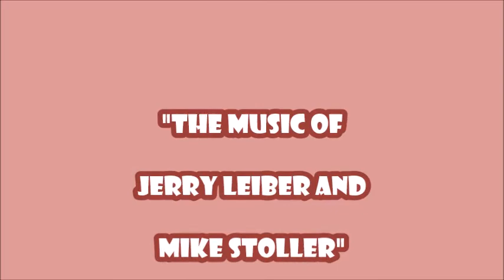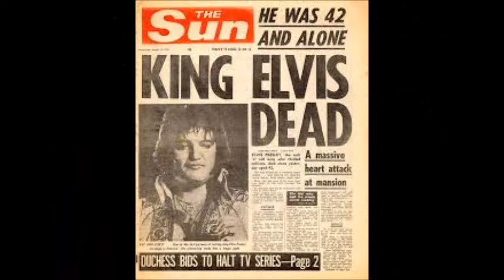THE MUSIC OF LEIBER AND STOLLER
Music written by Leiber and Stoller